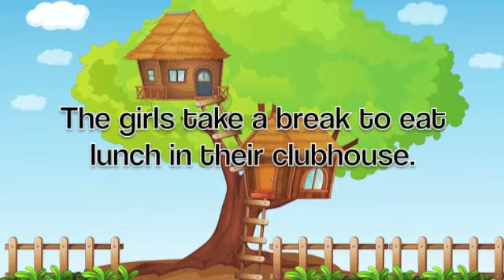Fancy Nancy Book Trailer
Created By Monica Harvey
JCPL Community Relations